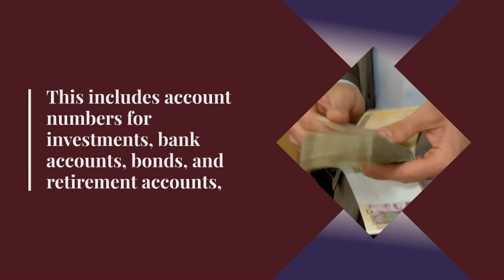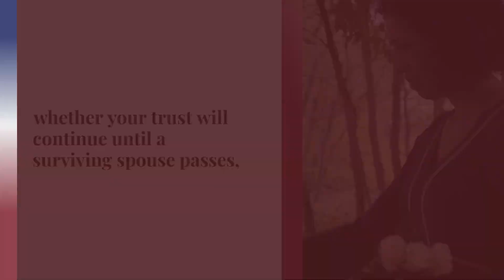The 4 Steps You Need To Follow To Set Up A Living Trust Correctly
Setting up a living trust may be the best way to ensure your assets are passed onto the right people if you pass away. So how do you start the process?

If you have decided that a living trust is a good estate planning tool for you, there are several steps that will aid you and your attorney in drawing up the trust. These are the most important ones.

Are you located near the Texas Panhandle and interested in setting up a living trust for your estate?